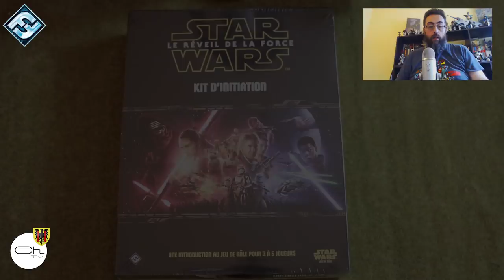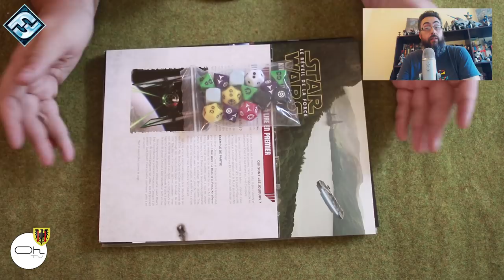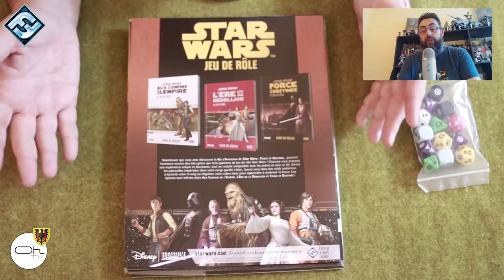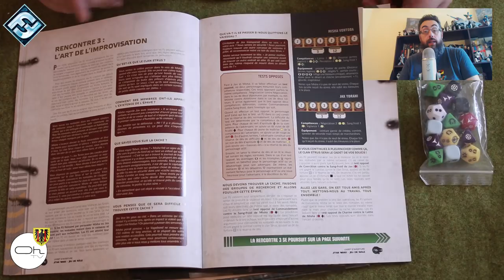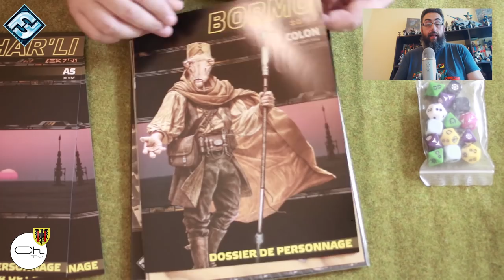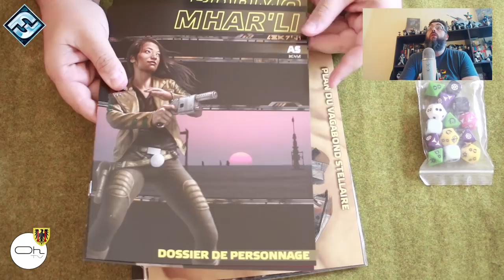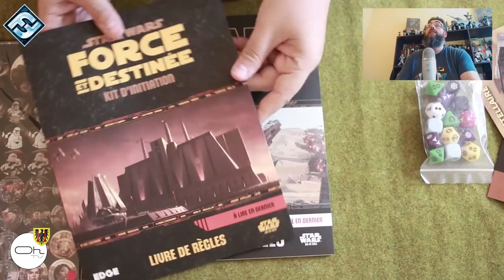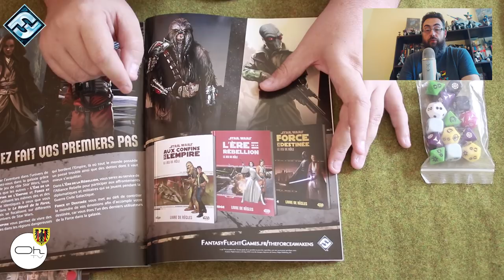Les kits d'initiation au JDR : Star wars Le reveil de la Force [FR]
Avec ces kits d'initiation au JDR je veux abordez avec vous le retour en force des jeux de rôles dans nos différent univers. Ouvrons ensemble celui de l'Eveil de la Force Star wars ainsi que celui de Force et Destinée.